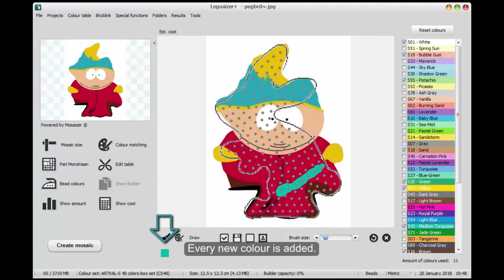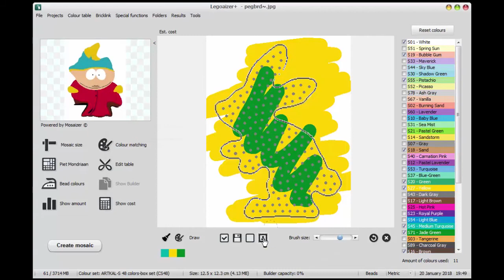Legoaizer & Artkal Beads 5: How to use the draw feature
Legoaizer is a software of making bead mosaic. Now it's updated. We can use all Artkal colors on Legoaizer. This tutorial shows how to use the draw feature.